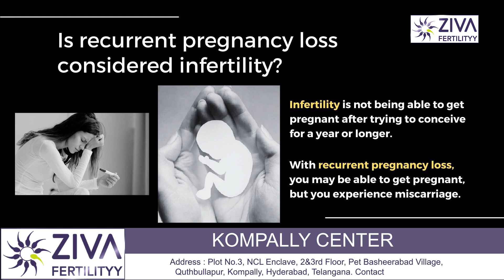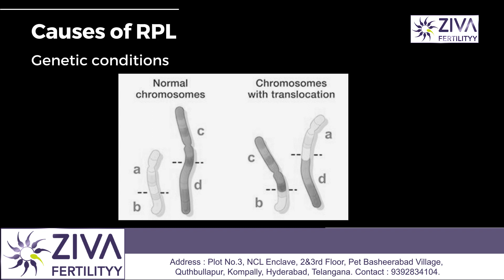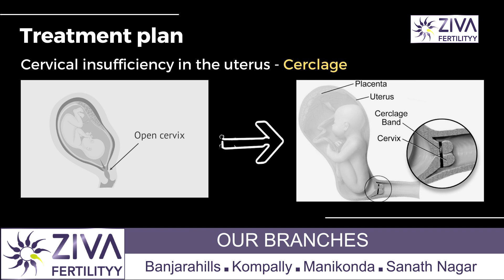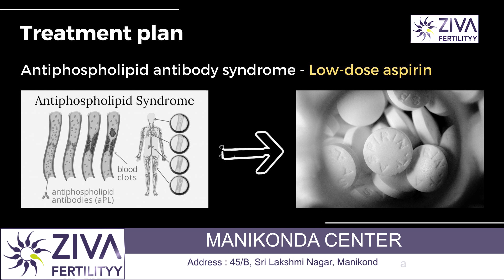Recurrent Pregnancy Loss || Causes And Treatment Of RPL || Dr C Suvarchalaa || ZIVA Fertilityy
Dr. C Suvarchalaa (Scientific Director, Masters in Clinical Embryology (Australia & UK, PhD (Genetics)) - Topic: "  Causes and treatment for recurrent pregnancy loss (RPL) " - ZIVA Fertilityy English -  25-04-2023

Ziva's Success story:
1)  22+ Years of Experience
2)  Around 90% Success Rate
3)  10,200 ICSI Cycles
4)  2,200 IVF Cycles
5)  4+ Centers in Hyderabad